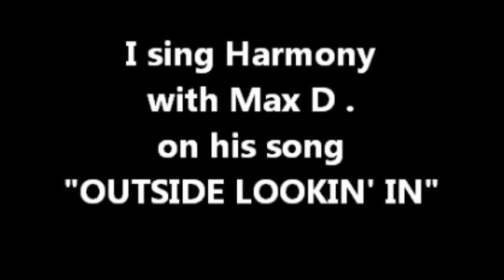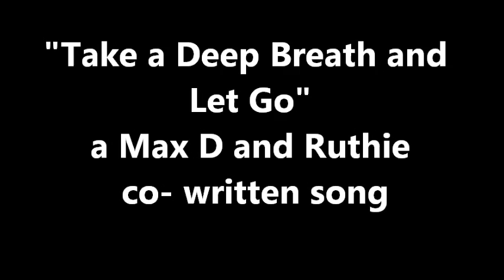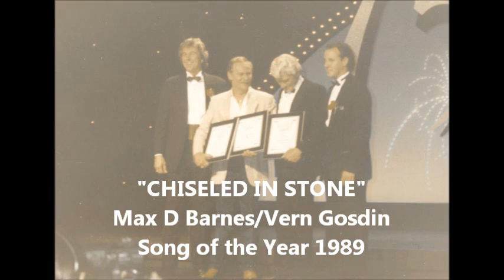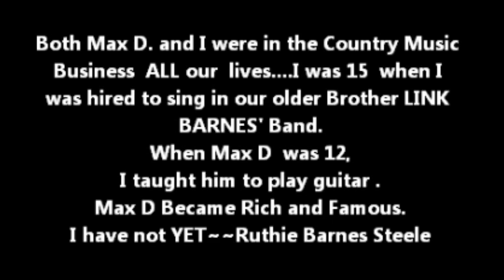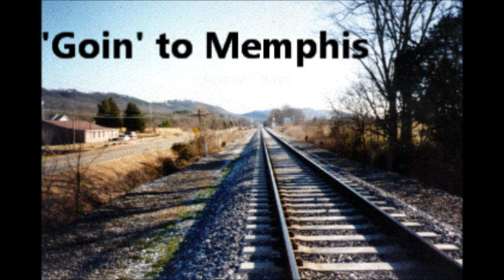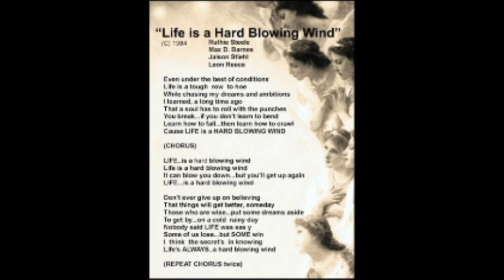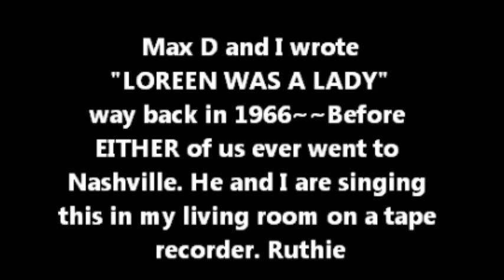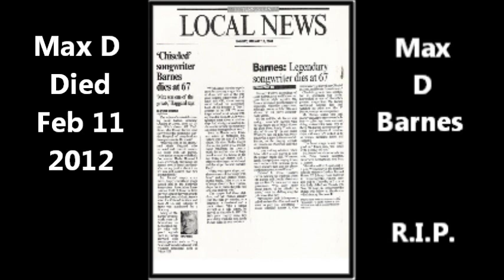My Movie June 6 2012 Max D Barnes and Ruthie Barnes Steele OUR MUSIC.wmv